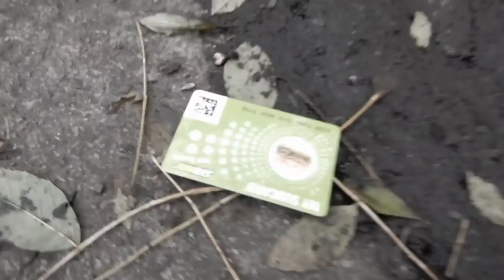TESTING ZAFUL | FULL TRY-ON REVIEW for BLACK FRIDAY SALES at ZAFUL | 2017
BLACK FRIDAY Promotion is Arriving at Zaful on Nov. 22!

A great deal of discount! Rock bottom price in limited time!

Zaful Would Give You Biggest Sale of A Year and Upgraded Service!

ZAFUL sent me all of the items reviewed in this video, and I'm sososoooo grateful for every bit of it!!! Hope you enjoy and I hope this helps you out, now GET OVER TO ZAFUL'S WEBSITE NOW AND SHOP THEIR BLACK FRIDAY SALES!